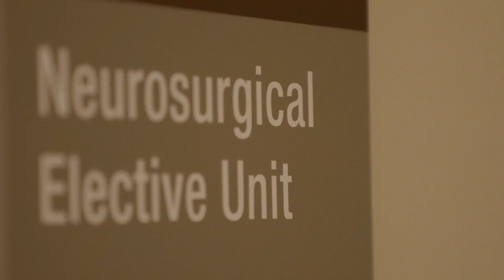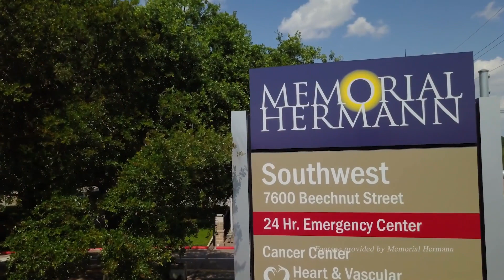Neurocritical Care & Neurocritical Care Fellowship Program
Dr. Tiffany Chang describes the neurocritical care department at UTHealth Houston Neurosciences and the neurocritical care fellowship at McGovern Medical School at UTHealth Houston.